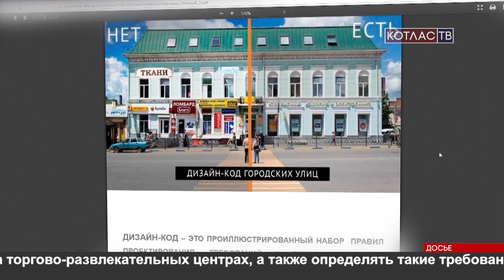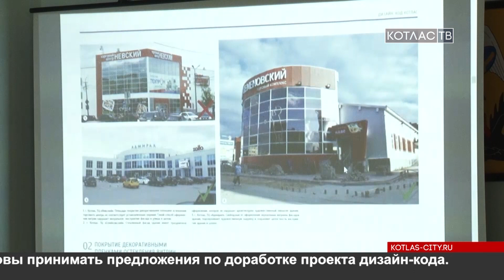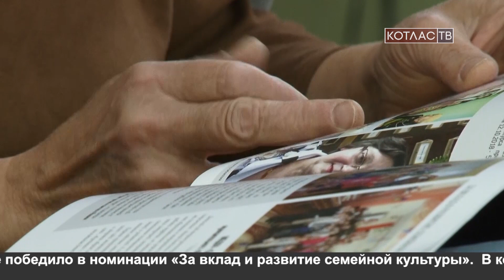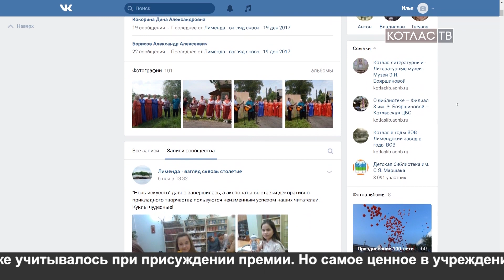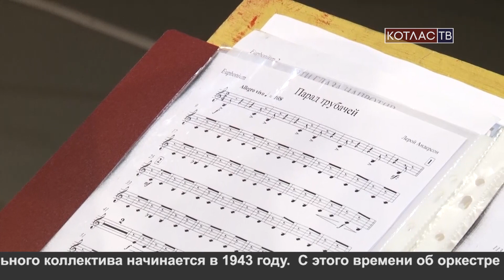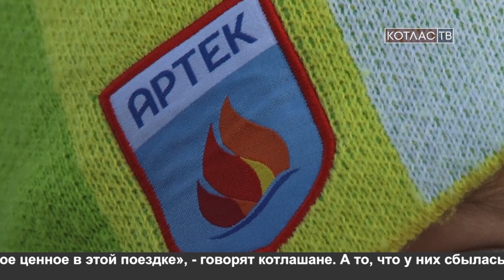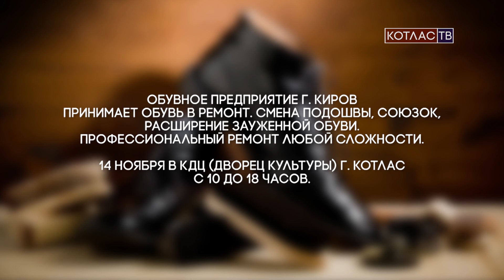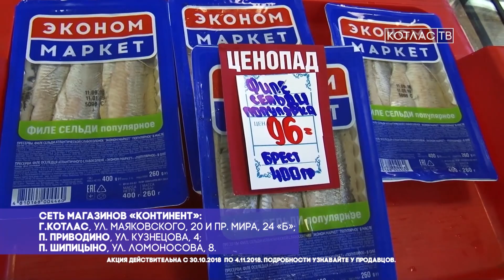Новости (09.11.2018)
Главные темы выпуска:

В преддверии профессионального праздника наградили лучших сотрудников полиции

А что с бюджетом города: информация за 10 месяцев

Заплати налоги – и спи спокойно: котлашане массово получают налоговые уведомления

В это воскресенье свой 75-летний юбилей отметит духовой оркестр Котласского городского Дворца культуры

Лимендская библиотека стала национальным лауреатом